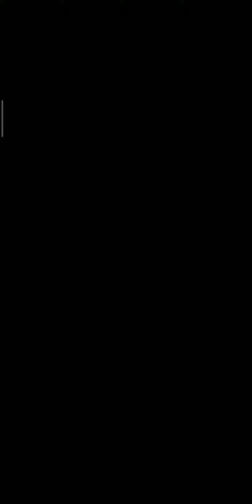The Saiyan Raised On Earth Battle 3 I DBLegends I 1001211432